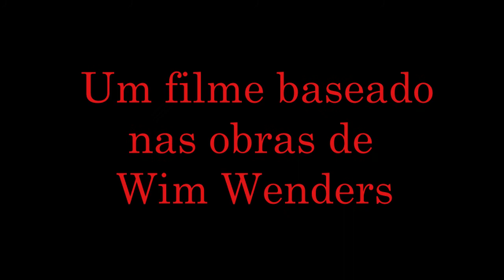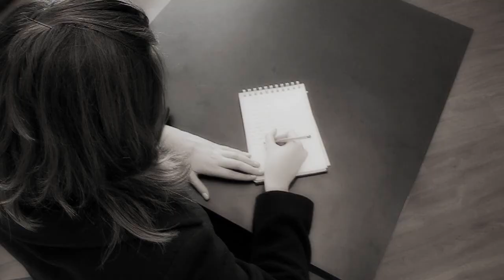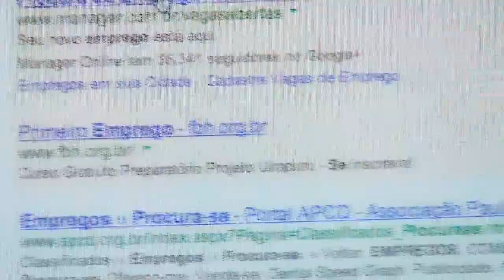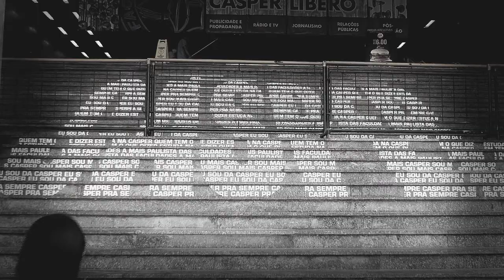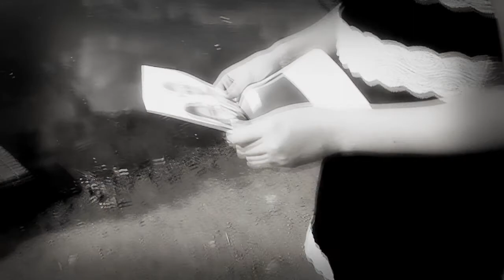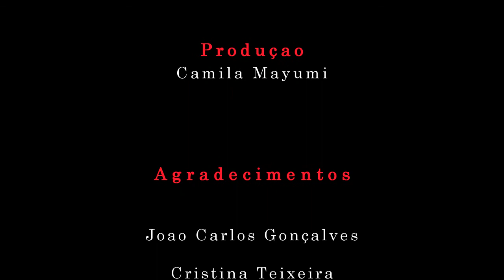Quimera - Baseado nas obras de Wim Wenders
Trabalho Final da Disciplina de Semiótica Aplicada realizado pelas alunas Bárbara Pinto, Camila Mayumi, Luiza Girardello e Marina Masiero - CSOS2A - ESPM-SP.(2013/2)

Curta Metragem baseado nas obras do diretor alemão Wim Wenders.

SINOPSE:

Quimera conta a história de Cecília (Luiza Girardello), uma mulher de 30 anos, consumista que comprou Úrsula (Camila Mayumi) quando esta ainda era criança, para preencher um vazio existencial.Úrsula, que é filha biológica de Natasha (Marina Masiero), luta para recompensar a mãe por tudo aquilo que ela já lhe proporcionou, no entanto, Cecília está em uma fase difícil e passa a não reconhecer o esforços da filha. Para trazer paz à vida das protagonistas há Ágnes (Bárbara Pinto), um anjo que observa a vida humana e tenta transmitir-lhes esperança, dando-lhes sentido à vida.

Direção e Roteiro: Bárbara Costa Pinto
Edição: Luiza Girardello
Fotografia: Camila Mayumi
Produção: Marina Masiero